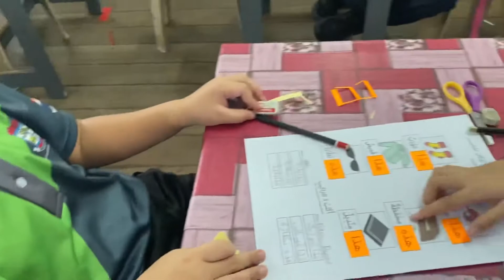BAHASA ARAB TAHUN 3 | AKTIVITI PDPC HAZA HAZIHI TAJUK PAKAIAN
Aktiviti bersama anak anak tahun 3